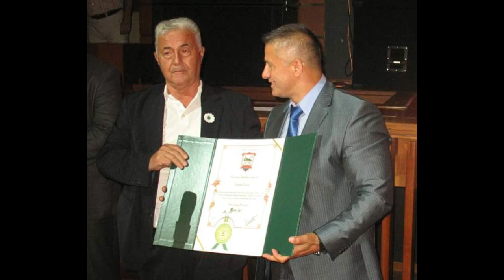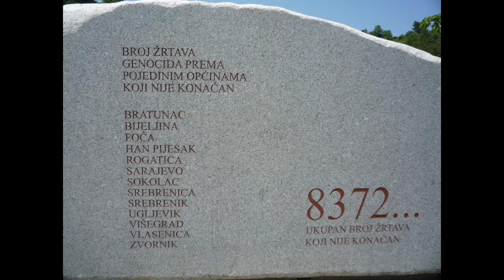Mali Amer - Pjesma o Naseru Uzivo 2015